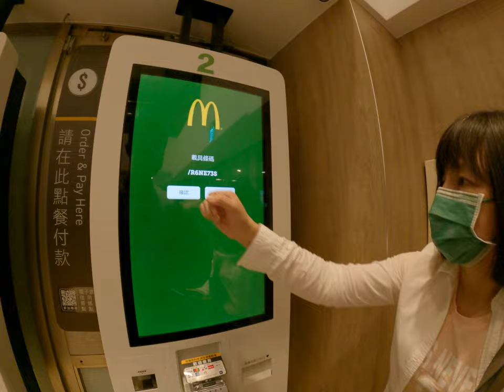麥當勞自助結帳開心付錢等餐 2